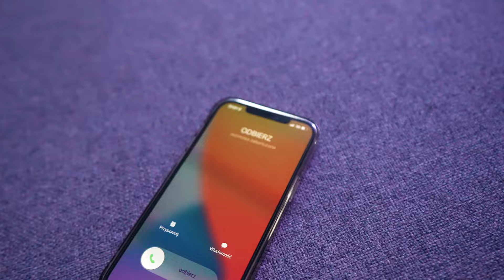VR HORROR PRANK